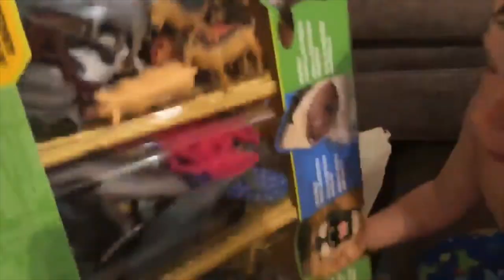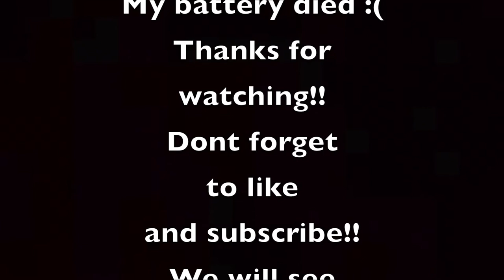BACK TO SCHOOL SHOPPING!!!